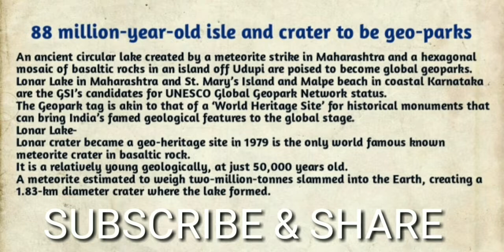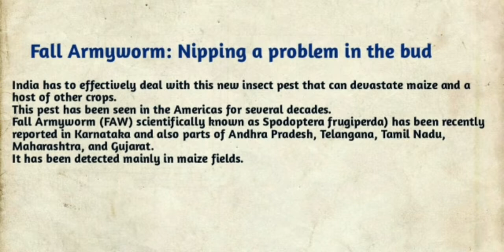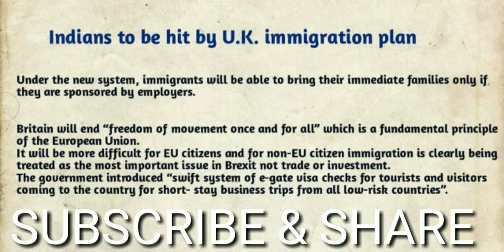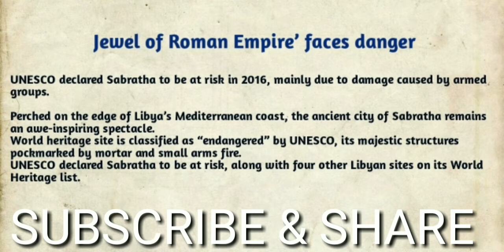Current Affairs by Vision Success (In English)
Latest Current Affairs for UPSC, Banking, SSC, CLAT, State PCS, IBPS and other Competitive Examinations.Daily current affairs with news summary on current events of national and international importance.
We are here for you to provide the important current affairs  which have unique updates of all daily events from all newspapers such as The Hindu, The  Times, PIB, Times of India, India Today, Indian Express, Business Standard, all Government official websites.Our complete current affairs helps you to get more marks in UPSC, Banking, insurance, SSC, CLAT, Railway and all other competitive Exams.